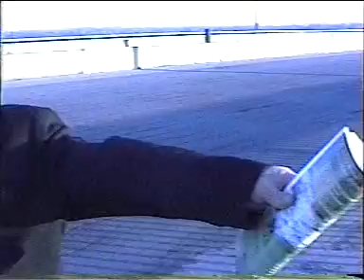ПОДГОТОВКА ФД-2005, ПРОБИВКА МАРШРУТА ПЛАВАНИЯ ДО ЗАПОРОЖЬЯ